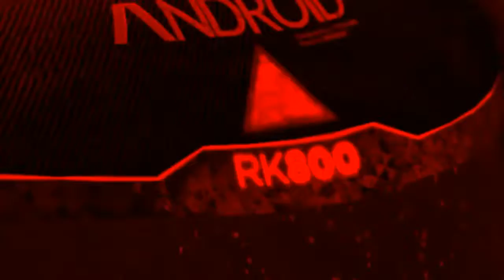damnit.mp3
C O N N O R, G O D D A M N I T!